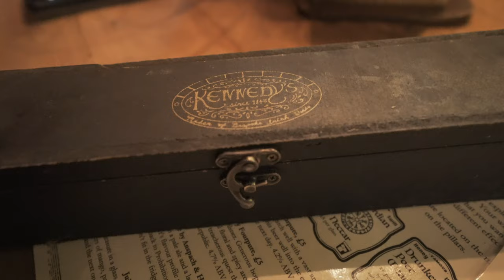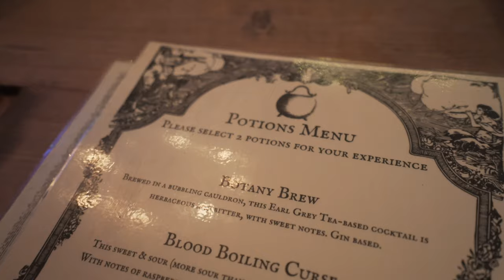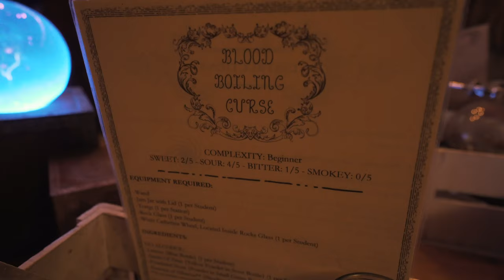HARRY POTTER CAULDRON EXPERIENCE | LONDON VLOG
OUR GEAR